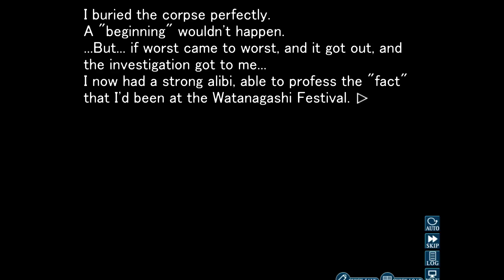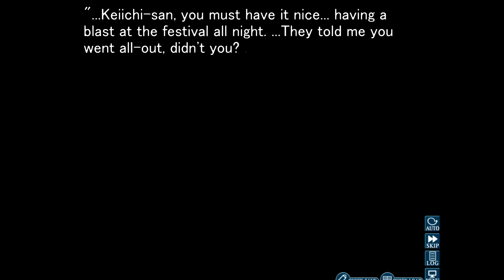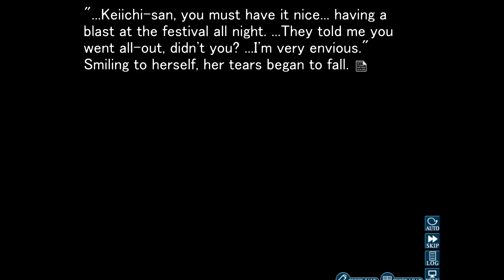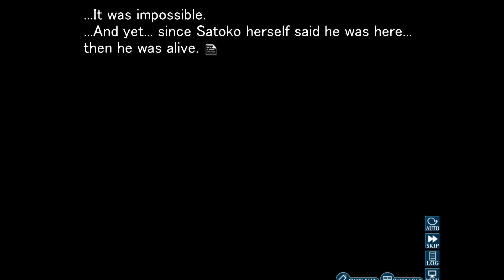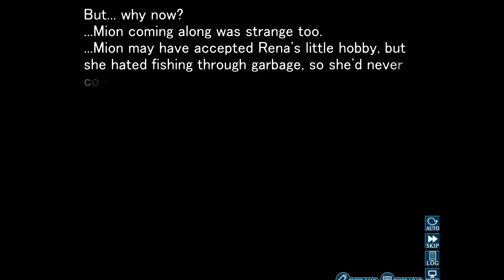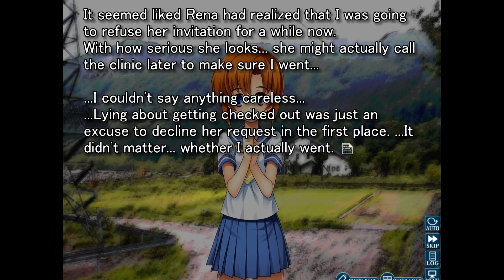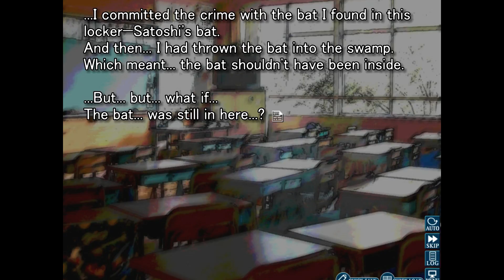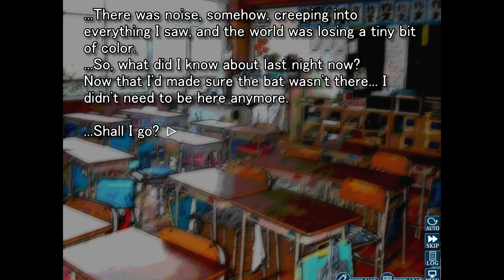Let's Read Higurashi Tatarigoroshi ep 32 'We Need Help'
Well this may be the one time that I would actually go with Rena and Mion because he is already completely fucked and he might as well just accept his fate.